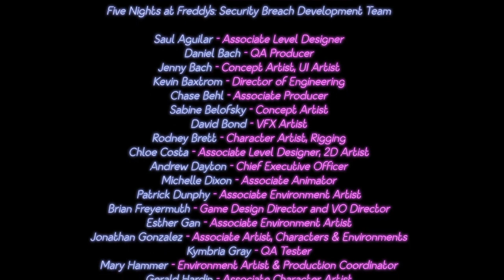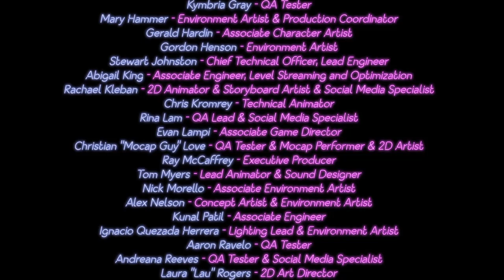Afton ending 21:10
if you see this you're amazing keep being you You are loved, cared about and good looking.

lglohinder